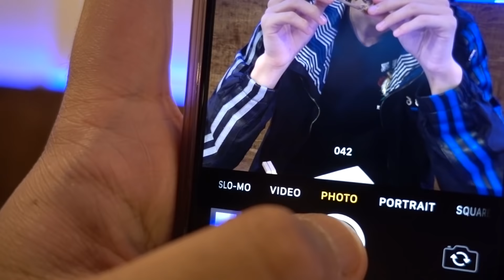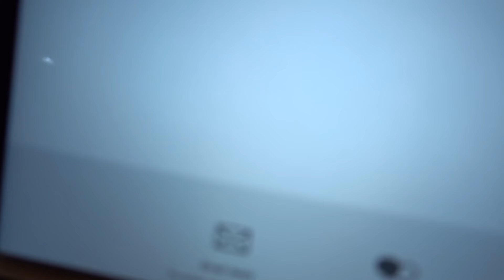He Will Never Forgive Me For This.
Hopefully you enjoyed the video! Thanks for letting me do what I love!